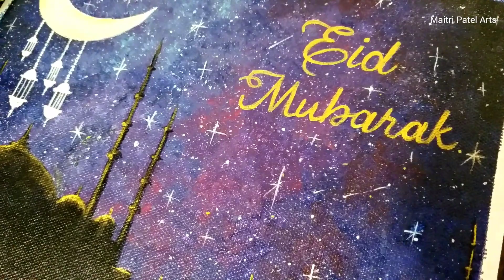Eid Mubarak | Eid Special | Acrylic Painting on Canvas | Easy Eid drawing Idea for Beginners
using camlin artistic acrylic color and camlin brushes